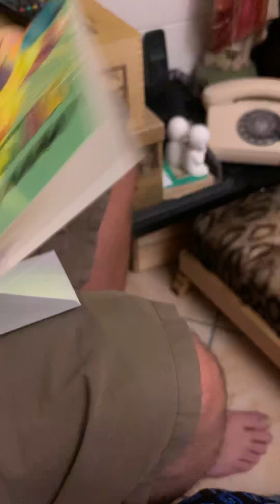Der Geburtstag und noch ein Stänzchen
Lolli bekommt ein Geschenk und singt für andere zum Geburtstag